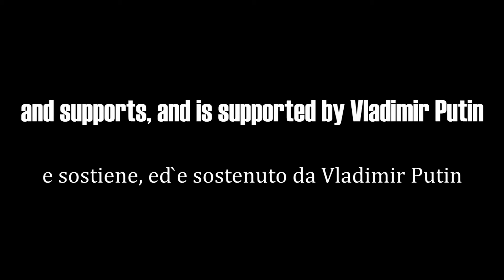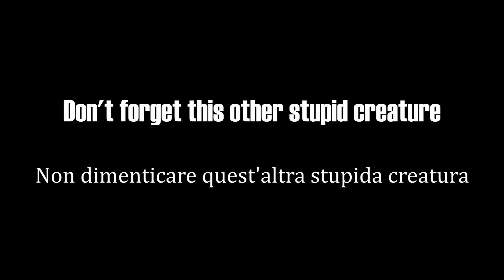Matteo Salvini and Vladimir Putin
Don´t forget about this issue please.